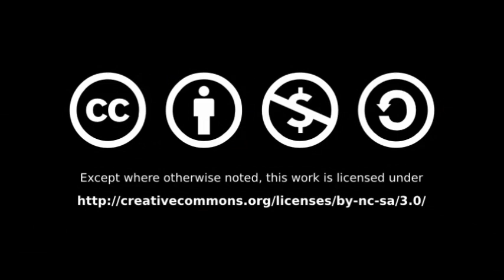OPA Insertion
Oropharyngeal airway insertion by Cape Town Emergency Medicine